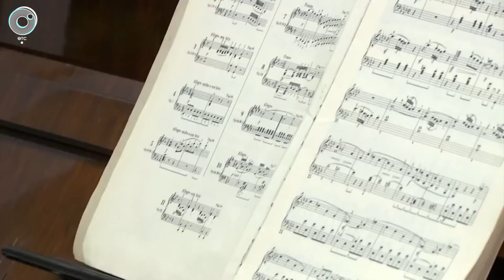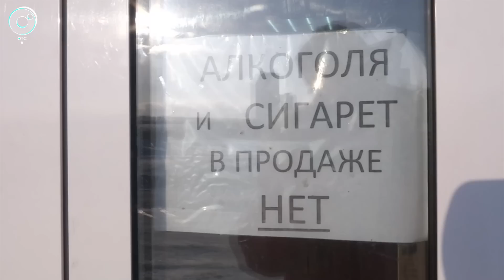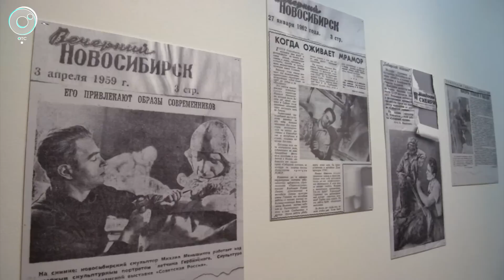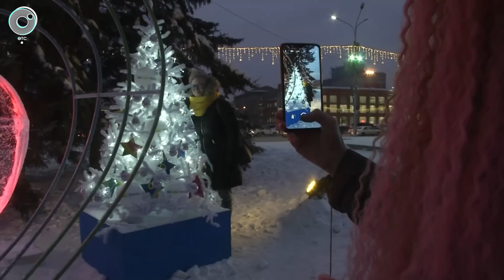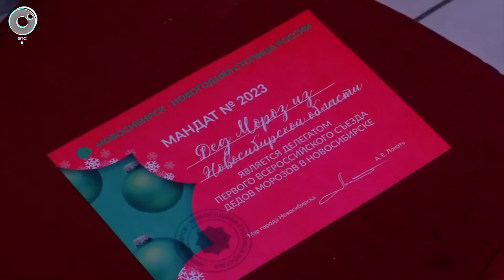НОВОСТИ УТРА – 26 декабря 2022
В этом выпуске:
1. Выросли ли зарплаты у новосибирцев?
2. Где можно поностальгировать?
3. О чём говорят Деды Морозы?